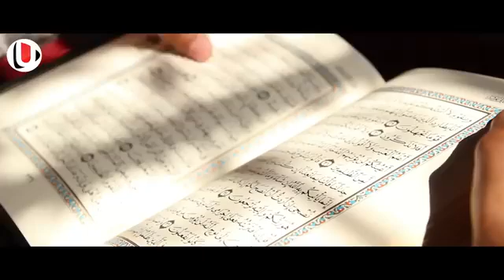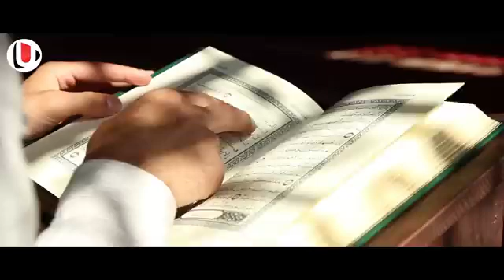ടീച്ചർ മുത്ത് നബിയുടെ ചിത്രം വരയ്ക്കാൻ പറഞ്ഞപ്പോൾ ഒരു അമുസ്ലിമായ കുട്ടി ചെയ്തത്